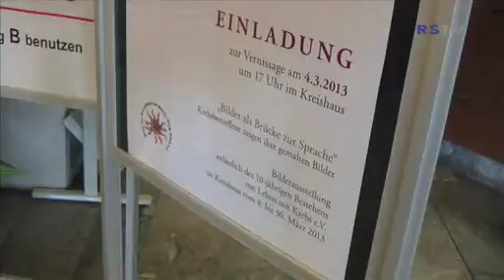Leben mit Krebs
Vernissage zum 10.jährigen Jubiläum im Kreishaus